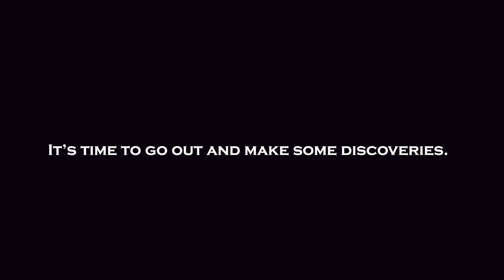Standard Song Of Particle Physics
The entire universe is composed of a handful of particles. This group of particles is collectively know as the Standard Model of Particle Physics. Song composed by Terence.